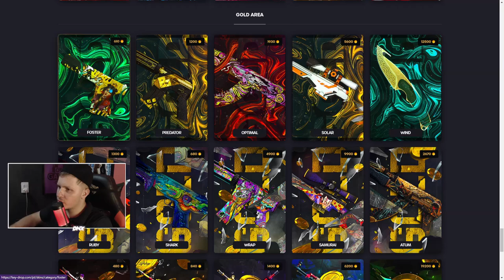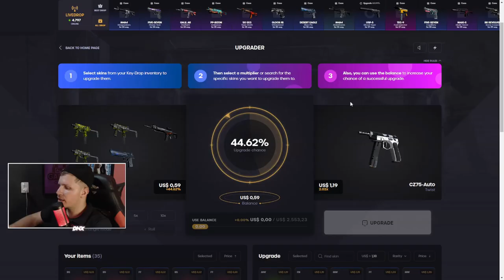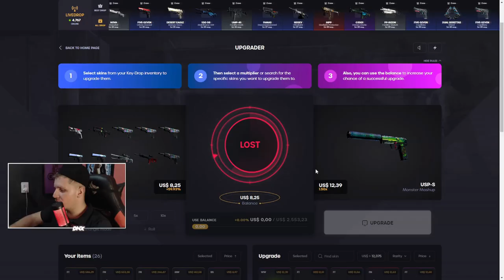COMO ABRIR UMA CAIXA de GRAÇA no CS:GO + SKINS DE GRAÇA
COMO ABRIR UMA CAIXA de GRAÇA no CSGO + SKINS DE GRAÇA